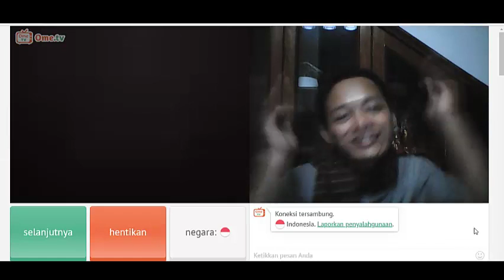Di nyanyiin dedek cantik ome tv